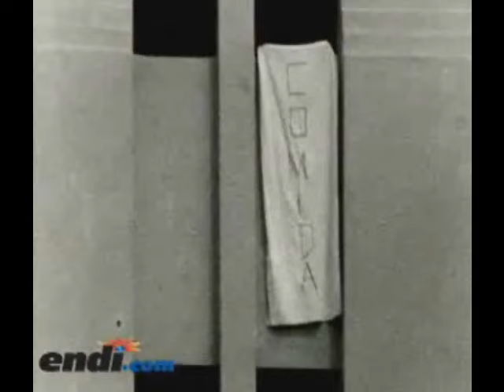Oso Blanco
Palabras de un confinado veterano, tomen nota los delincuentes de hoy en día.